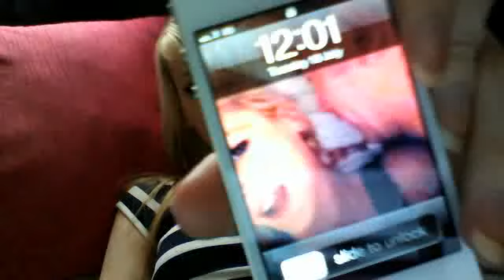VLOG: 1 year hormone anniversary, shopping spree, sexy shoes & more.